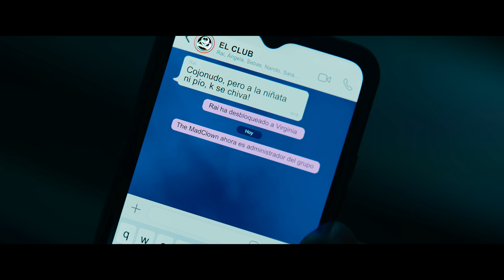Klub miłośników kryminałów | Zwiastun po polsku | Netflix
Ośmioro uwielbiających horrory kolegów zaczyna walkę o życie, gdy klaun morderca, najwyraźniej znający ich wspólny, nieprzyjemny sekret, bierze ich kolejno na celownik.

Ośmioro zafascynowanych horrorami studentów co tydzień spotyka się w klubie książki, aby dzielić się swoją pasją do tego gatunku literatury. Wkrótce ta grupka młodych ludzi zostaje uwikłana w kostiumowy żart, który kończy się tragicznie, zaś jej członkowie przysięgają nie puścić pary z ust o tym, co się wydarzyło. Niedługo potem zaczynają dostawać pogróżki od anonimowego pisarza, który pragnie ujawnić ich mroczny sekret. Prześladowca grozi, że rozpowszechni w mediach społecznościowych krwawy horror na podstawie ich historii. Publikacja każdego nowego rozdziału będzie oznaczała śmierć kolejnej osoby. Studenci, którzy nie ufają sobie za grosz, zaczynają walczyć o przetrwanie w samym sercu kampusu. Każdy z nich może być kolejną ofiarą… albo zabójcą.

Klub miłośników kryminałów
Zwiastun po polsku
Netflix

Premiera na Netflixie w 25 sierpnia 2023

Horrory, Tajemnicze, Hiszpańskie, Filmy sensacyjne, Adaptacje filmowe, Filmy młodzieżowe, Makabryczny, Mrożący krew w żyłach, Horror dla nastolatków, Nagłe zwroty akcji, Studenci, Hiszpański, Adaptacje książek, Straszny, Seryjny zabójca, Detektywistyczny, Film
Veki Velilla, Álvaro Mel, Priscilla Delgado, Daniel Grao, Iván Pellicer, Carlos Alonso-Ojea, Carlos García Miranda

TV-MA Dla dorosłych. Może być nieodpowiednie dla dzieci do 17. roku życia.wulgarny język, nagość, seks, przemoc